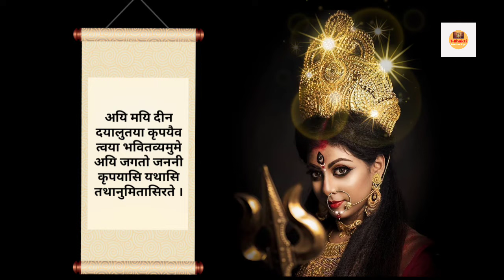Fast Mahishasur Mardini Stotram in 8 Minutes | महिषासुर मर्दिनी स्तोत्रम | navratri 2022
महिषासुर मर्दिनी हिन्दू देवी दुर्गा को कहा गया है। इन्होंने महिषासुर नामक राक्षस को मार कर देवताओं को इससे मुक्ति दिलाई थी। महामाया माँ जगदंबिका ने देवताओं को वरदान दिया था कि वो भीषण अनिष्टप्रद समय मे प्रकट होकर दैत्यों का नाश करेगी। माता नित्य होती हुई भी बार-बार प्रकट होती है। महिषासुर के वध के लिए माँ ने अपनी लीला का विस्तार करने के कारण सभी देवी देवताओं के तेज से प्रकट होकर दुष्ट महिषासुर का अंत किया था। महिषासुर के बाद कई और दानव पृथ्वी पर पैदा हुए जैसे चंड मुंड, धूम्रलोचन, शुंभ निशुंभ , इन सभी का वध करने के लिए माँ ने कौशिकी देवी का रूप धारण किया और हिमालय पर्वत पर दुष्टों का संहार किया इसलिए इनको निशुम्भशुम्भहननी भी कहा जाता है। माता ने अपनी भृकुटी से काली देवी को उत्पन्न किया। जिसने चंड मुंड का वध किया जिसके कारण चामुंडा के नाम से उन्हें जाना जाने लगा । इन सबके बाद हिरण्याक्ष वंश में रुरू का एक पुत्र हुआ जिसका नाम था दुर्गमासुर जिस के पापों से पृथ्वी पर 100 वर्षों का अकाल पड़ गया। तब सभी देवता मिलकर हिमालय पर्वत की शिवालिक पहाड़ियों में आए और मां जगदंबा की घोर तपस्या की। माता ने प्रसन्न होकर एक अद्भुत रूप धारण किया और सौं नेत्रों से जगत को देखा जिससे माता का शताक्षी नाम प्रसिद्ध हुआ। इन्हीं शताक्षी देवी ने अपने शरीर से शाक और सब्जियों को उत्पन्न किया और सभी प्राणियों का पालन- पोषण किया। तभी से इनका नाम शाकम्भरी देवी प्रसिद्ध हुआ। तब देवी ने देवताओं से पूछा अब मैं तुम्हारे ऊपर क्या उपकार करूं। तब सभी देवताओं ने विनती की कि दुर्गम द्वारा चुराए गए चारों वेद हमें मिल जाए। तब देवी ने घोर संग्राम किया और दुर्गम दैत्य का वध कर दिया जिनके कारण शाकम्भरी देवी दुर्गा देवी के नाम से भी प्रसिद्ध हो गई। इसके बाद हिमालय पर्वत पर तपस्वियों की रक्षा करने के लिए माँ ने एक भयानक रूप धारण किया और भीमा देवी के नाम से प्रसिद्ध हुई। जब अरूणासुर ने तीनों लोगों को आतंकित किया तब माता ने असंख्य भ्रमरो का रूप धारण कर उस दैत्य का वध किया। तब इस रूप में देवी को भ्रामरी देवी कहा जाने लगा।

vaishnodevi fastmahishasurmardinistotram bhaktistatus durga mahishasur mardini#ayigiri#aigiri nandini#durga chalisa#durga puja